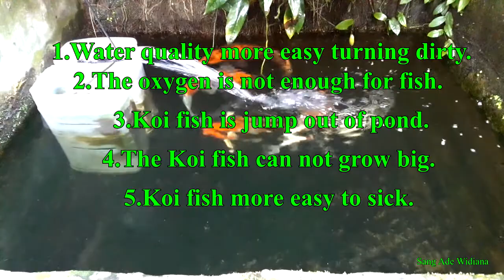Berapakah jumlah IDEAL ikan koi pada KOLAM.??? / What is the ideal amount koi fish on pond.???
DI dalam video ini dijelaskan tentang berapa jumlah ideal dan cocok utk ikan koi... Klik di utk melihat video saya yg berjudul " CANTIK !!! Mengenal dan Mengerti Ikan Ruby Scat / What do you know about Ruby Scat Fish..??? "..